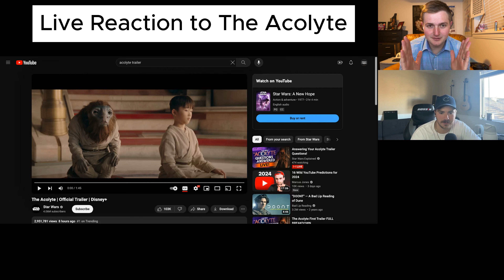THE ACOLYTE LIVE REACTION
We give our Live reaction to The Acolyte